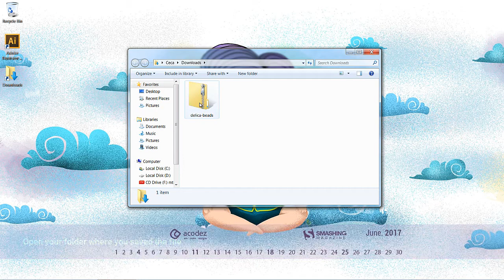Drawing Beading Patterns With Vector Beads: How To Extract Compressed Files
This video is a short explanation how to extract compressed files downloaded